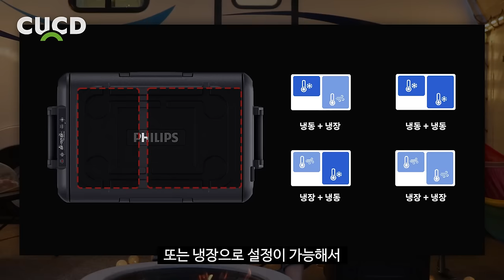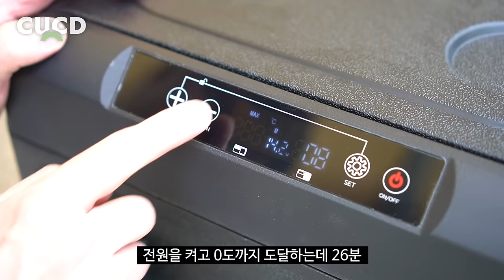내 차 트렁크에도 여름 옵션을 설치해보세요. 여름 운전이 훨씬 편해집니다. [ 차업차득 ]